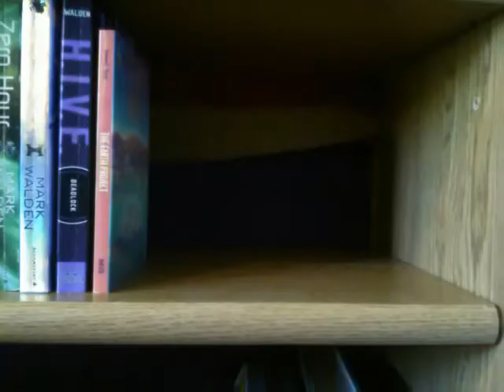Stop Motion Bookshelf Tour: Fantasy and Sci-Fi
I bring you on a tour of my Bookshelf and all my fiction books